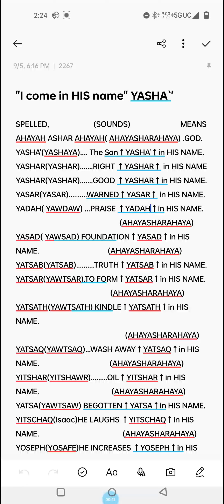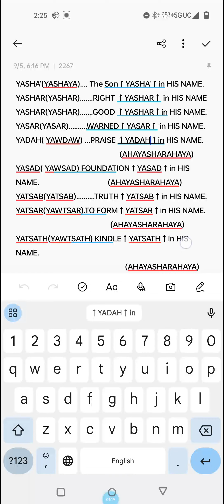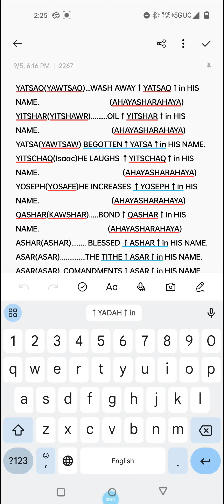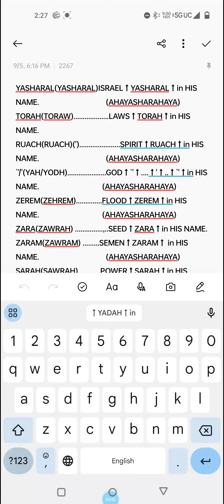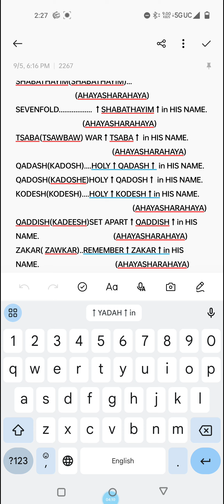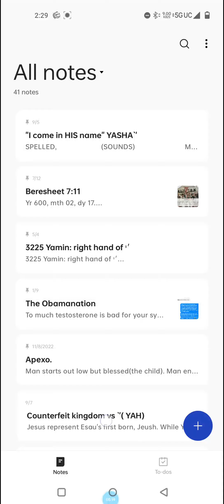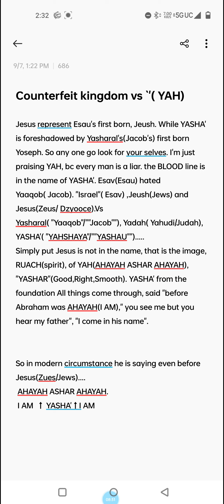Emergency Fire Proof for before shtf. .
Limited time only, for all time